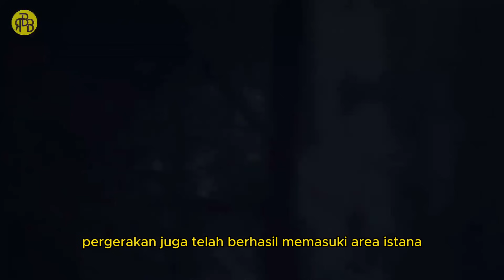PECAH! The Last Kingdom Season 5 - Alur Cerita Series Netflix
The Last Kingdom adalah serial televisi fiksi sejarah Inggris berdasarkan seri novel The Saxon Stories karya Bernard Cornwell. Serial ini dikembangkan untuk televisi oleh Stephen Butchard dan ditayangkan perdana pada 10 Oktober 2015 di BBC Two. Untuk musim kedua, Netflix ikut memproduksi serial